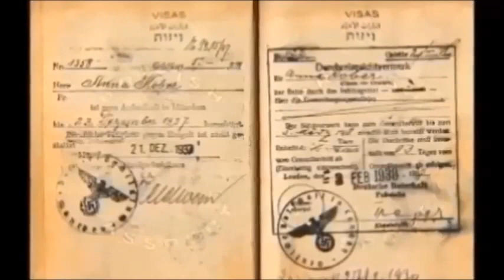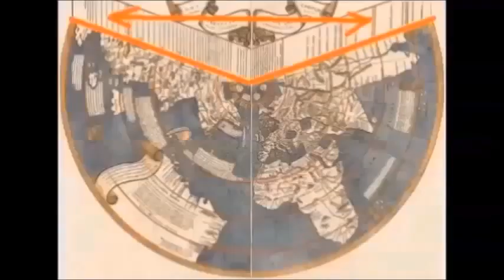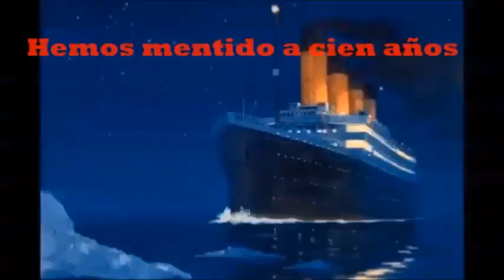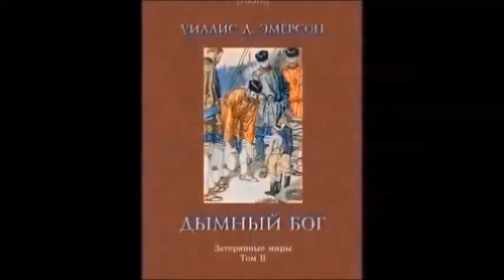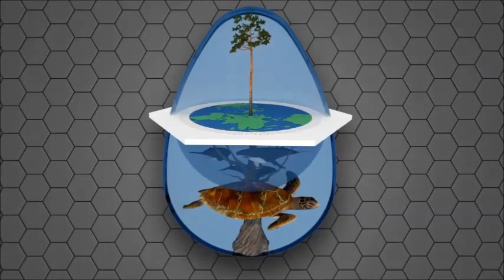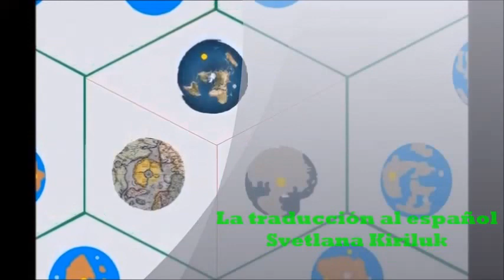HIPERBÓREA existe – AMÉRICA no. Edicion extraordinaria.